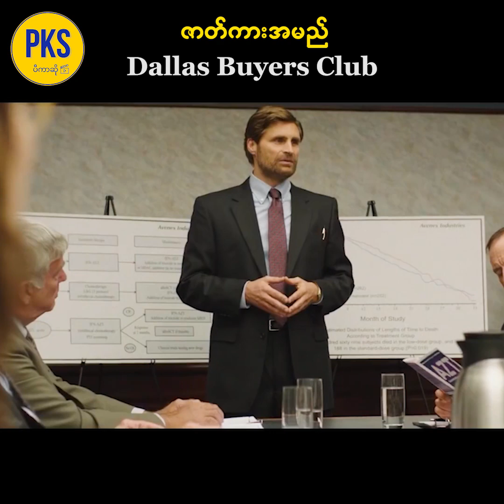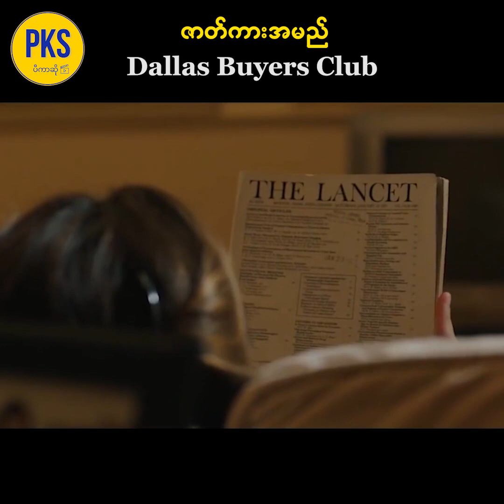တစ်လအတွင်း သေနိုင်တဲ့ ရောဂါ ကူးစက်ခံနေရတဲ့ ဘဲကြီး အကြောင်း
pks entertainment
ရုပ်ရှင်များ
ဗဟုသုတများ
ထူးဆန်းထွေလာ
Yo Yo Joy Entertainment
YYJ
Thinkayta Movie
 Movie ဇာတ်ကားကောင်းများ
 ဟာသကားကောင်းများ
 ရီစရာများ စုစည်းမှု